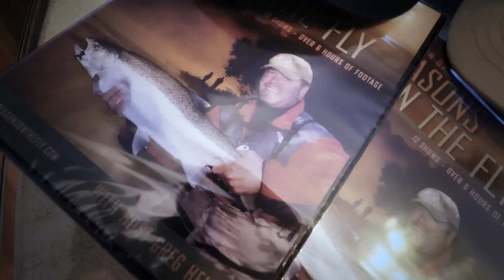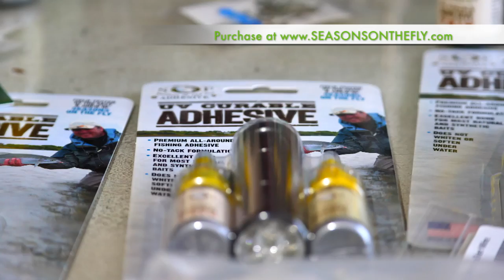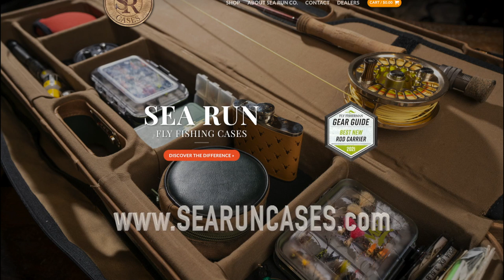Giant Bull Redfish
We head out on the Louisiana Bayou with Captain Todd Monson of Lousianaonfly.com, in search of the Bull Redfish and man did we find them!  An epic day to say the least and we may have run into a few Marsh Donkey's as well as we chase the Bayou Slam!